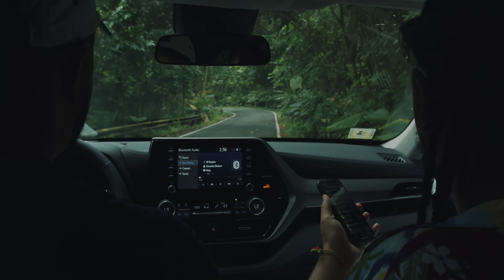NIKO IS - Cold Blooded feat Beebs (Official Music Video)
Niko Is and Juni Ali - 'The Adventures of the Young Viejos' album is out now
Produced by Juni Ali for The Beat Ministry,  A Beat Ministry and Javotti Media joint

Video shot and edited by Chino Chase
Song Mixed & Mastered by Federico “c sik” Lopez @ The Drug Lab, Los Angeles, Ca

Listen to NIKO IS... escuchar!